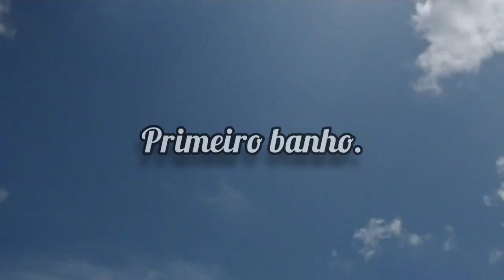O PRIMEIRO BANHO DE CHUVEIRO DA LARISSA REBECA🚿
o primeiro banho de chuveiro da minha bebê.

ENXOVAL da minha bebê.